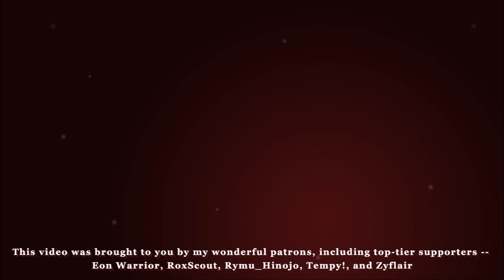'Flicker' Fiery Witnesses (Remix) - Professor Layton VS Phoenix Wright: Ace Attorney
It's been a while since I've done an Ace Attorney remix, and I thought this time I could tackle one of my favourite themes from the Layton crossover!

Gonna keep this description short and sweet. I rustled this one up pretty quickly over the weekend because I wanted to get a remix out before the month ended and I'm glad I managed it! Thanks everyone for the support in the meantime, because honestly I've been going through a little slump, but hopefully I'll be over it real soon.